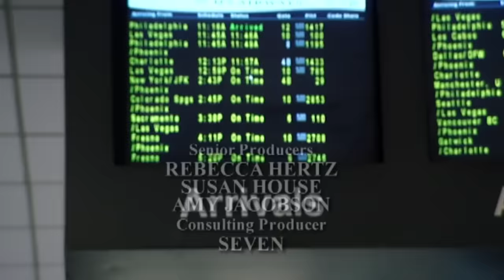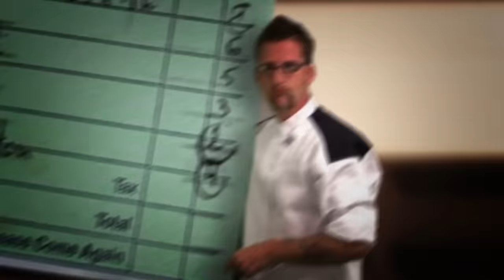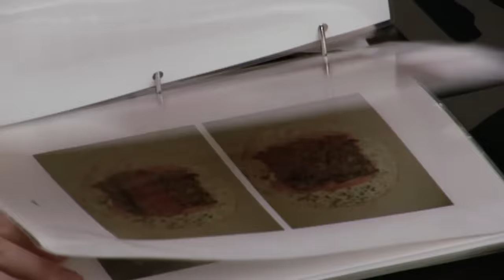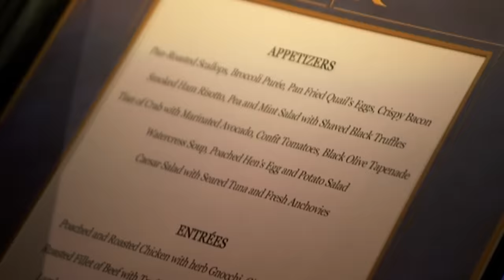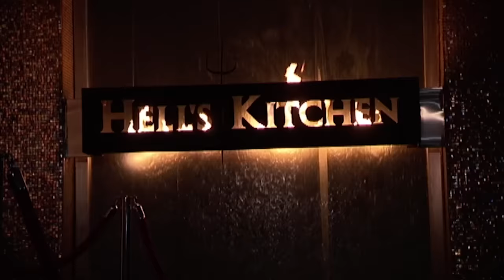Hell's Kitchen Season 4 - Ep. 1 | Another Nightmare Begins | Full Episode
Aspiring young chefs are put to the ultimate challenge in Hell's Kitchen USA, a reality television competition starring world renowned chef Gordon Ramsay. Each of these chefs dreams of fame and fortune, but many soon find their dreams becoming nightmares. Chef Ramsay demands quality and the intensity of the challenges is beyond anything the contestants can ever imagine.